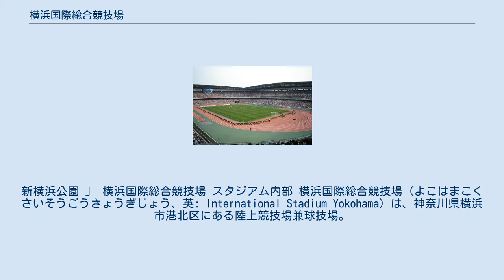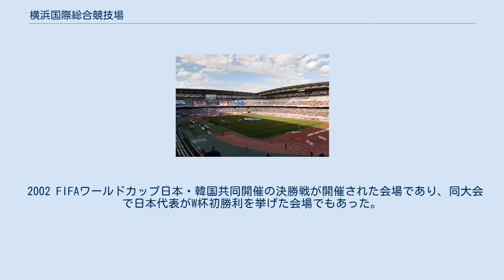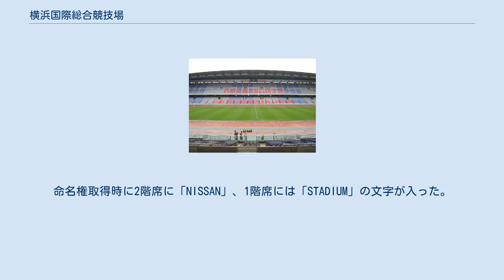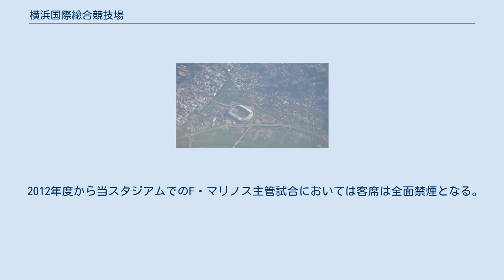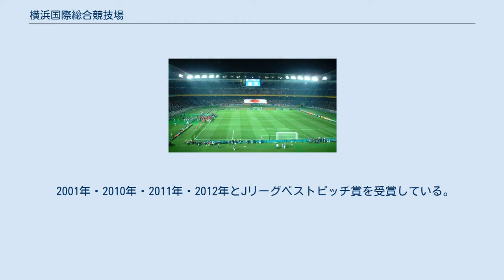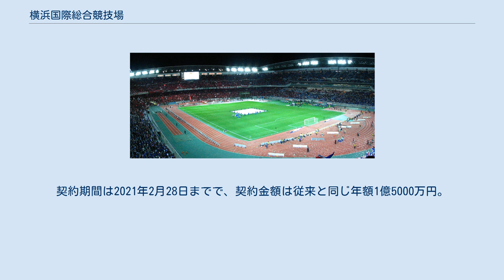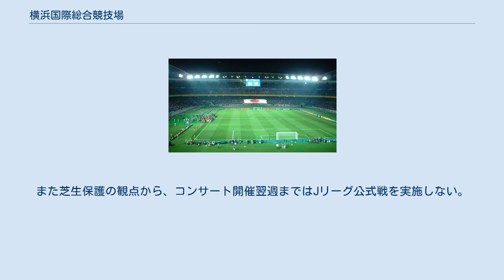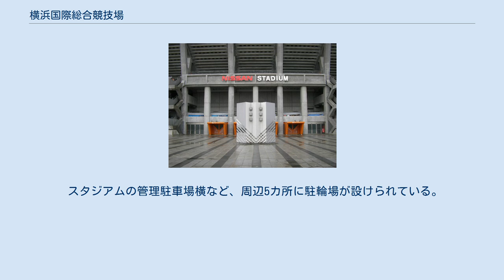横浜国際総合競技場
新横浜公園 」 横浜国際総合競技場 スタジアム内部 横浜国際総合競技場（よこはまこくさいそうごうきょうぎじょう、英: International Stadium Yokohama）は、神奈川県横浜市港北区にある陸上競技場兼球技場。
施設は横浜市所有で、運営管理は横浜市スポーツ協会、横浜F・マリノス、管理JV（ハリマビステム・東京ビジネスサービス・シンテイ警備・西田装美・協栄）共同事業体が指定管理者として行っている。
 日産自動車（横浜F・マリノスの親会社）が命名権（ネーミングライツ）を取得しており、2005年3月1日より「日産スタジアム」（にっさんスタジアム、略称「日産ス」）の呼称を使用している（後述）。
 建設省関東地方建設局（現・国土交通省関東地方整備局）が、1984年（昭和59年）に事業着手した「鶴見川多目的遊水地整備事業」に横浜市が共同事業者として「横浜総合運動公園（現・新横浜公園）整備事業」として参画し、その中核施設として建設された施設。
神奈川県が主会場となった第53回国民体育大会秋季大会（かながわ・ゆめ国体）の主会場整備や2002 FIFAワールドカップ会場整備を念頭に1994年（平成6年）1月に建設着手し、約3年半の工期を経て1997年（平成9年）10月に竣工、翌1998年（平成10年）3月に供用を開始した。
日本国内最大の72,327席（二層式）の観客収容能力を誇る屋外多目的競技場でもある。
建物高さは最高51.96m、軒高43.86m。
 日本プロサッカーリーグ（Jリーグ）に加盟する横浜F・マリノスのホームスタジアムの1つであり、ホームゲームの多くを開催する。
F・マリノスと同じく横浜市をホームタウンとする横浜FCもホームゲームを開催することがある。
 2002 FIFAワールドカップ日本・韓国共同開催の決勝戦が開催された会場であり、同大会で日本代表がW杯初勝利を挙げた会場でもあった。
また、FIFAクラブワールドカップ日本大会およびラグビーワールドカップ2019 (RWC2019) 日本大会の決勝戦会場にもなっている。
 鶴見川の多目的遊水池との共同事業で整備されたスタジアムであり、スタジアム自体にも遊水池機能を備える。
北側を流れる鶴見川の増水時には、西側（上流側）の越水堤から水が流れ込む。
大雨で遊水池機能を発現させるために、スタジアムから観客が15分以内で避難できるようにスタジアムの周囲はペデストリアンデッキ（人工地盤）で覆われている。
延べ床面積は172,758平米。
 場内スタンド。
 スタジアム本体は7階建てで、1階が遊水池機能を兼ねた駐車場、2・3階がスタジアム業務エリア、4階より上が観客席となっている。
本体の建設にあたっては、工期短縮を図るために工場制作された約58,000個のプレキャストコンクリート部材を現地で組み合わせる工法（PC圧着工法）が採用されている。
 スタンドは2層構造になっており、立ち見席はなく、全ての席に背もたれ付きの椅子が用意されている。
4階と7階がそれぞれのスタンドの最下部にあたる（5階が1層目スタンド上部、6階はコンコース）。
バックスタンドには水色地に赤色で文字が入っているが、開設当初は2階席のみに「YOKOHAMA」の文字が入っていた。
命名権取得時に2階席に「NISSAN」、1階席には「STADIUM」の文字が入った。
現在、2層目の客席は多数の観客が見込まれるイベント時に限って開放されている。
 両サイドの高層スタンド上部に幅約22.5 m×高さ9 m大型映像装置（三菱電機製オーロラビジョン）が2基設置され、ほとんどの客席から映像が確認できる。
メインスタンド及びバックスタンドの低層後部は、大型スクリーンが2階席の陰になるが、頭上にモニターを設置してあるので、映像は確認できる。
また、大型スピーカーによる音響設備も準備されている。
 スタジアム全周を屋根が覆い、観客席は4分の3が屋根に覆われている。
低層スタンド前部を除き雨でも濡れない配慮をしているが、こけら落しのサッカー日韓戦では荒天になり、スタンドに吹き込んだ風によって多くの観客が強い風とみぞれにさらされた。
 2012年度から当スタジアムでのF・マリノス主管試合においては客席は全面禁煙となる。
元々スタンドの5・7...